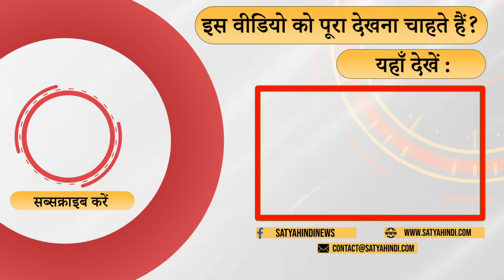Modi खामोश हैं और Priyanaka बोल रहीं हैं | CONGRESS | ASHOK GEHLOT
यह बात सही है कि नरेंद्र मोदी हफ्ते भर से खामोश हैं . वरिष्ठ पत्रकार अनिल शर्मा की  टिपण्णी

It is true that Narendra Modi has been silent for a week. Comment by senior journalist Anil Sharma